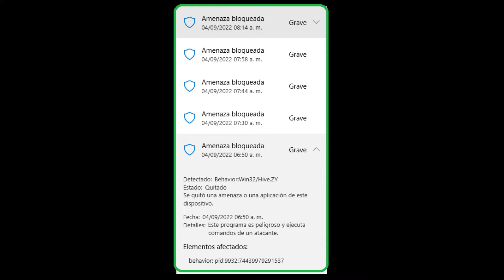EL Win32/Hive.ZY que es como se quita?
Recuerda Visitar mi página si quieres más información sobre lo explicado en este video: